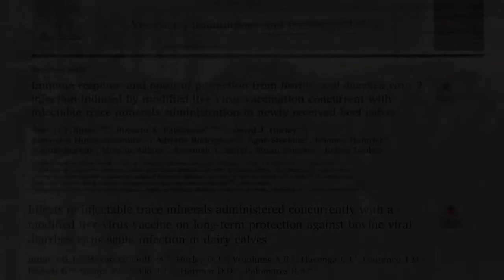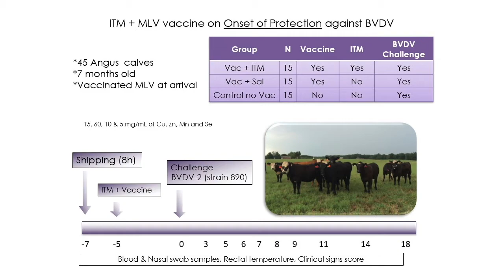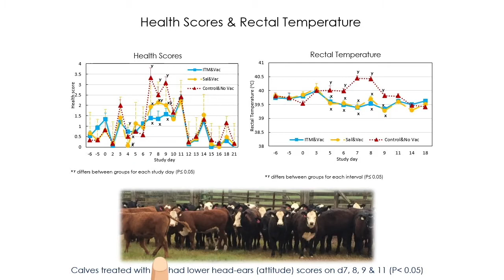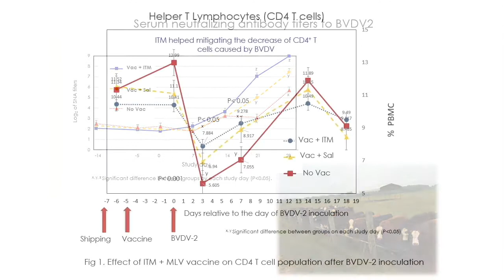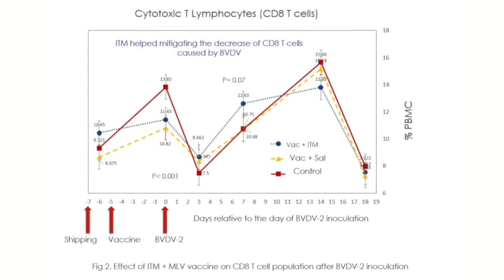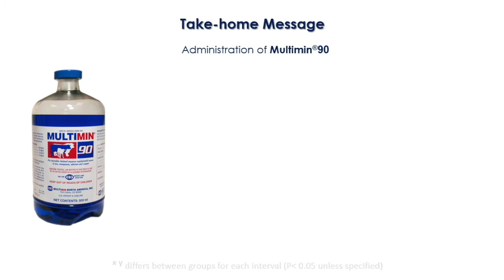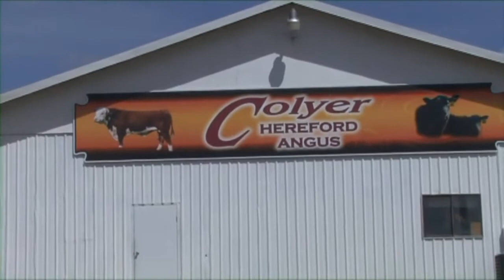Using MULTIMIN® 90 at Vaccination in Cattle - University of Georgia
Dr. Roberto Palomares, Associate professor at the College of Veterinary Medicine at the University of Georgia discusses the benefits of using an injectable trace mineral, like MULTIMIN® 90 at the same time as vaccination in cattle.